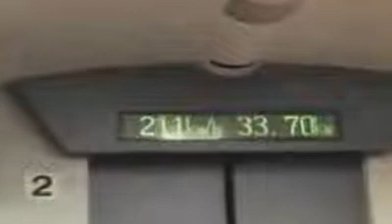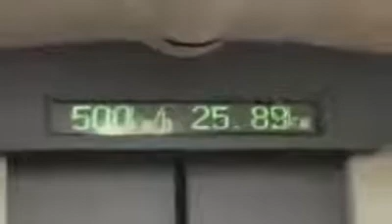Worlds Fastest Rail Link: Japan's Fastest Train on the earth 500 Km per hour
The L0 Series train is expected to be able to make the 322km trip between Tokyo and Nagoya in 40 minutes -- a journey that takes the current Shinkansen "bullet train" 90 minutes.
Maglevs work by lifting the trains physically off the tracks so that the only friction involved comes from the air, with other magnets pulling it forward. Because they don't actually touch anything, they aren't affected by any kind of adverse weather that might slow down a train -- say, the wrong kind of snow, or any kind of leaf.